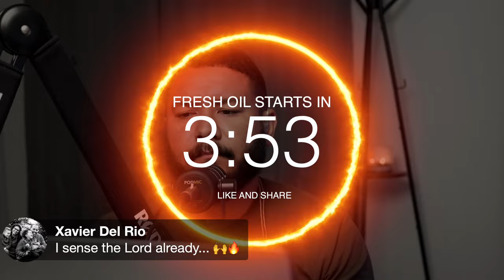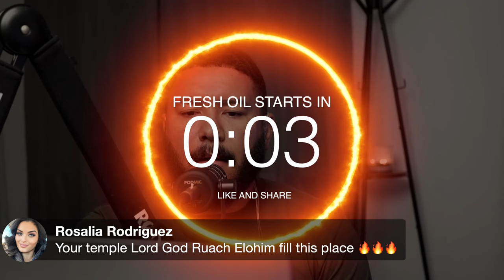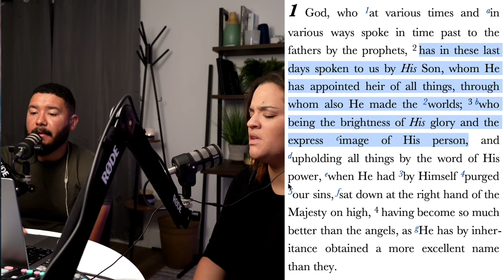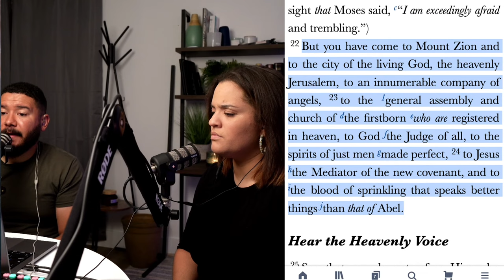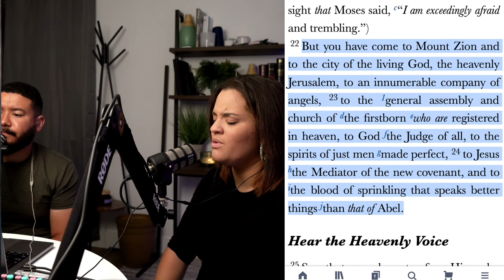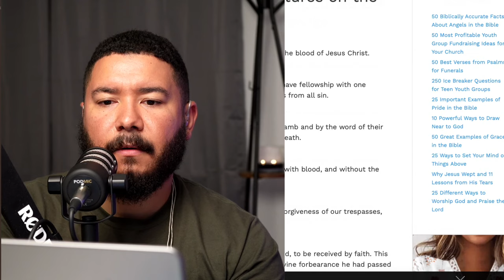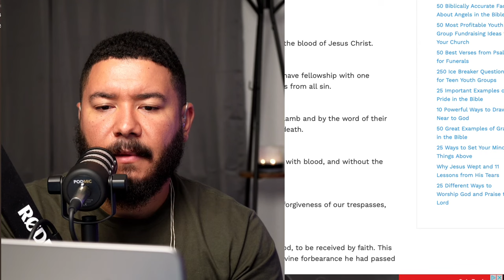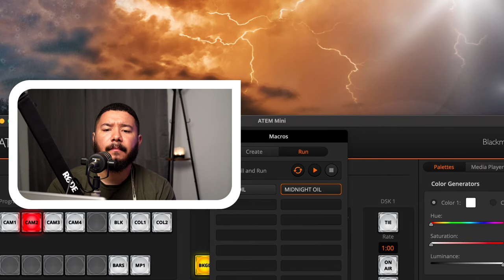MIDNIGHT OIL LIVE PRAYER, INTERCESSION & WORSHIP | THE BLOOD OF JESUS! | THERE IS POWER IN THE BLOOD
With my wife @zulygarcia. BURN THE MIDNIGHT OIL WITH US TONIGHT AT 12 AM CST 🪔 🪔 🪔
SPECIAL NightVigil liveprayer powerofgod LIVEINTERCESSION 🔥🔥🔥

VIGIL
vig·​il | \ ˈvi-jəl  \

1 : the act of keeping awake at times when sleep is customary
also : a period of wakefulness
2 : an event or a period of time when a person or group stays in a place and quietly waits, prays, etc., especially at night

3a : a watch formerly kept on the night before prayer or other devotions
3b: evening or nocturnal devotions or prayers

MIDNIGHT OIL

Matthew 25:1-6
““Then the kingdom of heaven shall be likened to ten virgins who took their lamps and went out to meet the bridegroom. Now five of them were wise, and five were foolish. Those who were foolish took their lamps and took no oil with them, but the wise took oil in their vessels with their lamps. But while the bridegroom was delayed, they all slumbered and slept. “And at midnight a cry was heard: ‘Behold, the bridegroom is coming; go out to meet him!’”

Matthew 26:40-41
“Then He came to the disciples and found them sleeping, and said to Peter, “What! Could you not watch with Me one hour? Watch and pray, lest you enter into temptation. The spirit indeed is willing, but the flesh is weak.””

TODAY WE FOCUSED ON THE BLOOD OF JESUS! THE BLOOD OF JESUS HAS POWER! POWER WONDER WORKING POWER!!!

HIS BLOOD IS SPEAKING!

1 John 1:7
But if we walk in the light, as he is in the light, we have fellowship with one another, and the blood of Jesus his Son cleanses us from all sin.

Revelation 12:11
And they have conquered him by the blood of the Lamb and by the word of their testimony, for they loved not their lives even unto death.

Hebrews 9:22
Indeed, under the law almost everything is purified with blood, and without the shedding of blood there is no forgiveness of sins.

Ephesians 1:7
In him we have redemption through his blood, the forgiveness of our trespasses, according to the riches of his grace.

Romans 3:25
Whom God put forward as a propitiation by his blood, to be received by faith. This was to show God’s righteousness, because in his divine forbearance he had passed over former sins.

1 John 2:2
He is the propitiation for our sins, and not for ours only but also for the sins of the whole world.

1 John 3:8
Whoever makes a practice of sinning is of the devil, for the devil has been sinning from the beginning. The reason the Son of God appeared was to destroy the works of the devil.

1 Peter 1:18
Knowing that you were ransomed from the futile ways inherited from your forefathers, not with perishable things such as silver or gold.

1 Peter 1:19
But with the precious blood of Christ, like that of a lamb without blemish or spot.

1 Timothy 2:5
For there is one God, and there is one mediator between God and men, the man Christ Jesus.

Acts 20:28
Pay careful attention to yourselves and to all the flock, in which the Holy Spirit has made you overseers, to care for the church of God, which he obtained with his own blood.

Acts 22:16
And now why do you wait? Rise and be baptized and wash away your sins, calling on his name.

Colossians 1:14
In whom we have redemption, the forgiveness of sins.

Colossians 1:20
And through him to reconcile to himself all things, whether on earth or in heaven, making peace by the blood of his cross.

Ephesians 2:13
But now in Christ Jesus you who once were far off have been brought near by the blood of Christ.

Hebrews 12:22-24
'But you have come to Mount Zion and to the city of the living God, the heavenly Jerusalem, and to innumerable angels in festal gathering, and to the assembly of the firstborn who are enrolled in heaven, and to God, the judge of all, and to the spirits of the righteous made perfect, and to Jesus, the mediator of a new covenant, and to the sprinkled blood that speaks a better word than the blood of Abel. '

TO PARTNER AND OR DONATE  TEXT GLORY TO 801801 (FOR USA & CANADA)